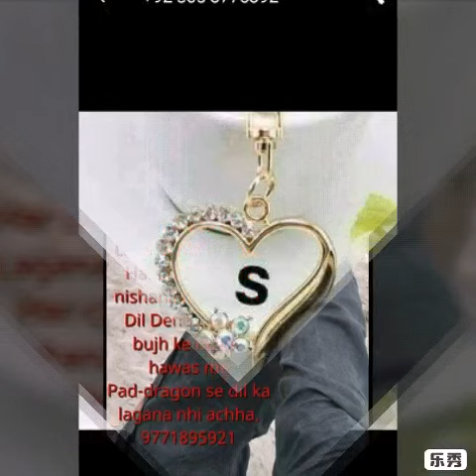skRahmat Raza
Purnia